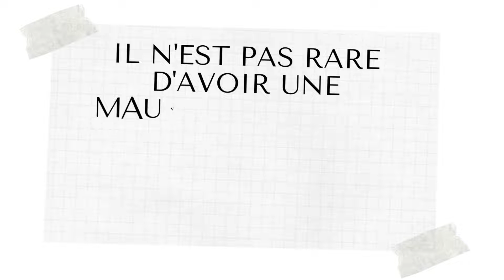Code Promo sim-usa.mobi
sim-usa.mobi est un site proposant des cartes SIM ou des eSIM prépayées pour vos séjours aux Etats-Unis, au Mexique ou au Canada.

Code promo : TOURDUMONDE